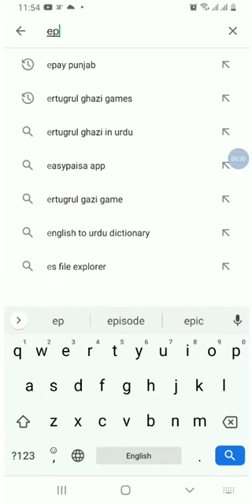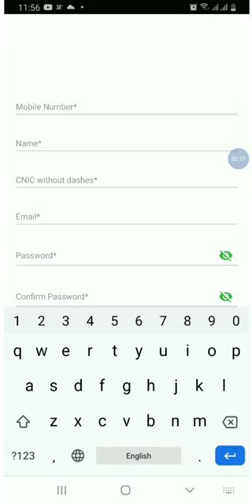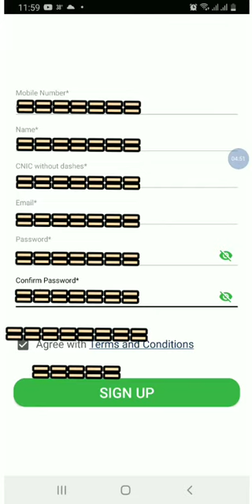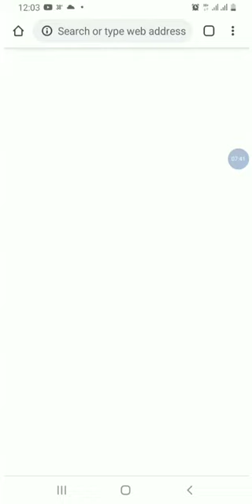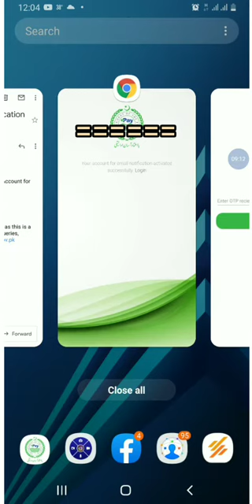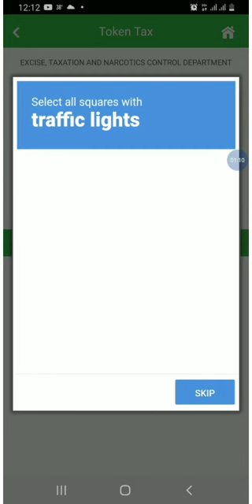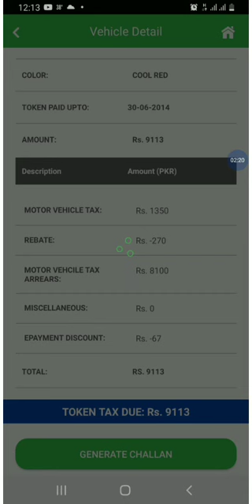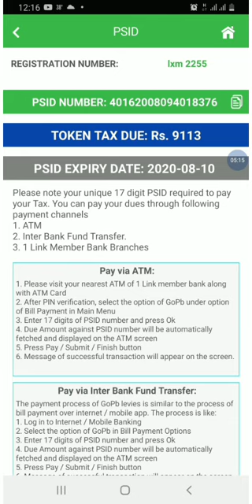How to Pay Token Tax Online through ePay Punjab Mobile App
پنجاب گاڑیوں کے ٹوکن ٹیکس جمع کرنے کا طریقہ